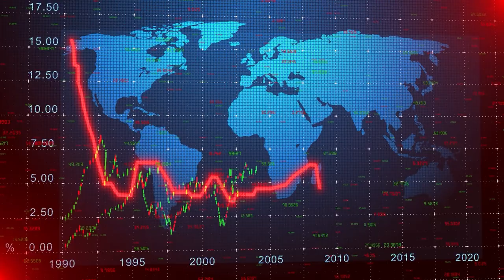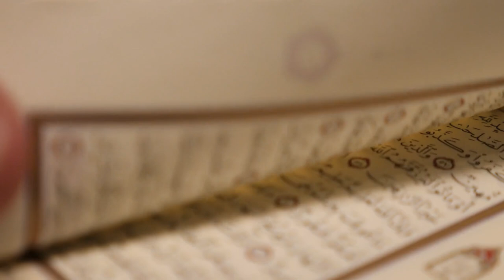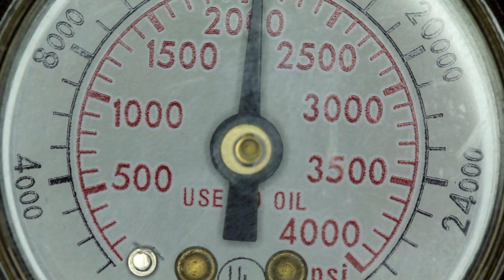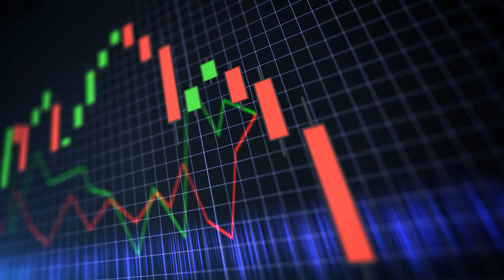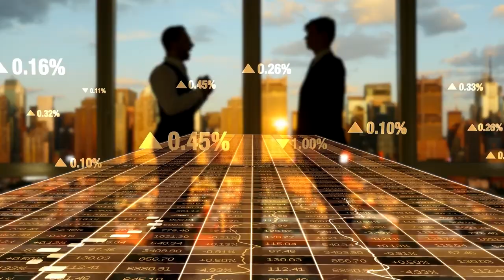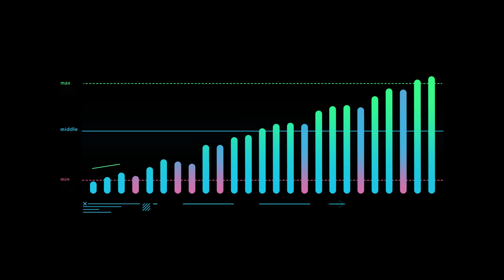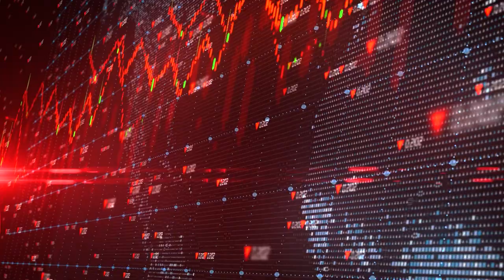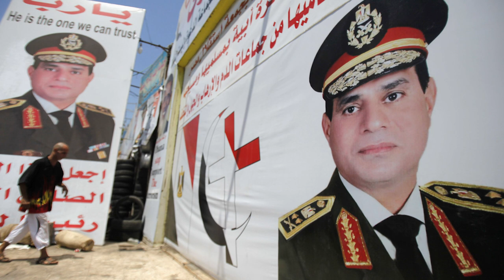The Rise and Fall of the Muslim Brotherhood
In 2012, after the Egyptian Revolution that ousted Mubarak from power, the Muslim Brotherhood gained the mantle of President, achieving the highest office in the land and success that they had never witnessed before in their nearly century long history. However, about a year later, everything came tumbling down. The military performed a coup, dethroned Muhammad Morsi (the President), arrested the top brass of the Muslim Brotherhood, and completely decimated the organization. Now, all that remains is underground elements that are never able to see the light of day. As observers to this, we are left with the question: why? What caused the Brotherhood to gain such success and then, so rapidly, to lose it.

In this video, I propose a number of factors that simultaneously led to the rise and the eventual fall of the Muslim Brotherhood. These factors are the result of the Brotherhood's long and contentious history with the ruling regime of Egypt, starting first with Nasser, then going to Sadat, and then ending with Mubarak. The vast majority of the Brotherhood's history was characterized by oppression, suppression, and an inability to act in the political sphere, which hampered their ability to develop in certain specific manners and made it such that, when they achieved the position of highest power, they lacked the skills or experience to make the most of it.

The factors that I propose are as follows: the entrenched regime elements that remained in power after the ousting of Mubarak, the hierarchacal and centralized structure of the Brotherhood around a few conservative leaders, and the Brotherhood Leadership's inexperience with regards to policy decisions and implementation. All three of these factors contributed to the rise of the Brotherhood as well as their sudden downfall, and all three are the result of the Brotherhood's long history.

If you enjoyed the video and the topic, let me know what you want to see next. Any and all feedback would also be greatly appreciated.

Contents of this video:
00:00 - Introduction
02:53 - A Brief History
08:34 - Entrenched Regime Elements
17:03 - The Structure of the Muslim Brotherhood
21:36 - The Brotherhood Leadership
26:02 - Concluding Remarks

Sources:
Al-Arian, Abdullah. Answering the Call: Popular Islamic Activism in Sadat’s Egypt. Oxford University Press, 2014.
Frampton, Martyn. The Muslim Brotherhood and the West: A History of Enmity and Engagement. Harvard University Press, 2018.
Ranko, Annette. The Muslim Brotherhood and its Quest for Hegemony in Egypt: State-Discourse and Islamist Counter Discourse. Springer, 2015.
Aknur, Müge. “The Muslim Brotherhood in Politics in Egypt: From Moderation to Authoritarianism?” Uluslararası hukuk ve politika, vol. 9, no. 33, 2013, pg. 1-25.
Létourneau, Jean-François. “Explaining the Muslim Brotherhood’s Rise and Fall in Egypt.” Mediterranean politics, vol. 21, no. 2, 2016, pg. 300-307.
Bae, Lena. “Big Brother Politics: The Muslim Brotherhood in Egypt.” Harvard International Review, vol. 33, no. 3, 2011, pg. 10-11.
Al-Anani, Khalil. “Upended Path: The Rise and Fall of Egypt’s Muslim Brotherhood.” The Middle East Journal, vol. 69, no. 4, 2015, pp. 527–43.
Al-Anani, Khalil. “Devout Neoliberalism?! Explaining Egypt’s Muslim Brotherhood’s Socio-Economic Perspective and Policies.” Politics and Religion, vol. 13, no. 4, 2020, pp. 748–67.
Monier, Elizabeth Iskander, and Annette Ranko. “The Fall of the Muslim Brotherhood: Implications for Egypt.” Middle East Policy, vol. 20, no. 4, 2013, pg. 111-123.
Mandaville, Peter. “Religion and Politics: The Rise and Use of Political Islam(s).” Politics and Society of the Middle East, 23 November 2021, George Mason University, Fairfax. Lecture.
Selim, Gamal. “Egypt Under SCAF and the Muslim Brotherhood: The Triangle of Counter-Revolution.” Arab Studies Quarterly, vol. 37, no. 2, 2015, pg. 177-199.
Hamoud, Maher. “Egypt’s Military Coup of 2013: An Analysis of the Private Press in 112 Days.” New Middle Eastern Studies, vol. 9, no. 2, 2019, pg. 133-148.
Ben Lazreg, Houssem. “Post-Islamism in Tunisia and Egypt: Contradictory Trajectories.” Religions, vol.12, no. 6, 2021, pg. 408-430.
“Muslim Brotherhood’s Mursi declared Egypt president.” BBC, 24 June 2012.
“Egypt crisis: Army ousts President Mohammed Morsi.” BBC, 4 July 2013.